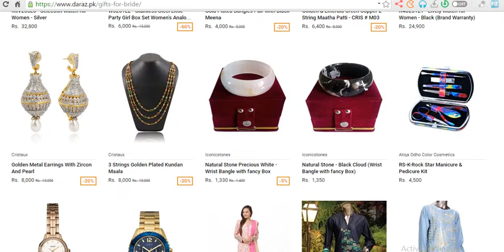Daraz.PK - gifts for bride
1. Message Products name on this facebook page/
2. Your Name/ 3. Address/ 4. Cell No/
Only and* Get Products* Pay at your home.